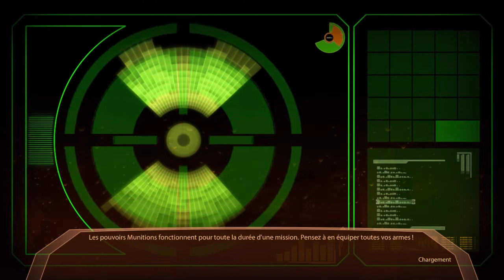Mass Effect 2 DLC (Démentiel) : Playthrough 39#FR : Et bim le système !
Bienvenue dans ce nouveau playthrough consacré cette fois-ci à la trilogie Mass Effect ! Retour en arrière de quelques centaines d'années ! Une aventure qui je l'espère vous passionnera autant que moi !